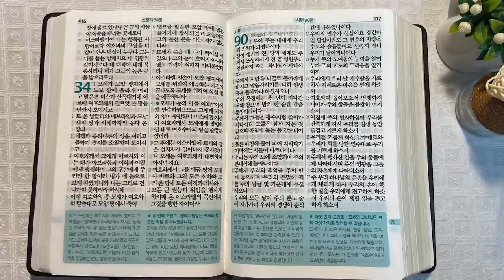8회독 7일 | 신명기 7~34장, 시편 90편(통독성경 61~70일) | 성경을 열면 기적이 열립니다. | 통박사 조병호의 역사순 성경통독